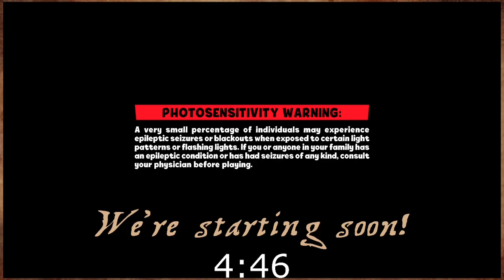Blast Brigade vs the Evil Legion of Dr. Cread #3